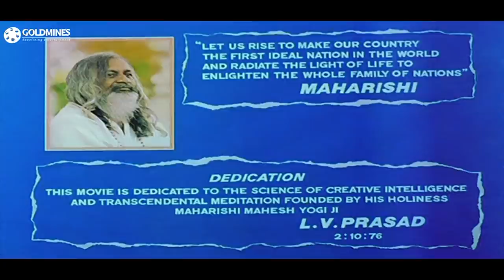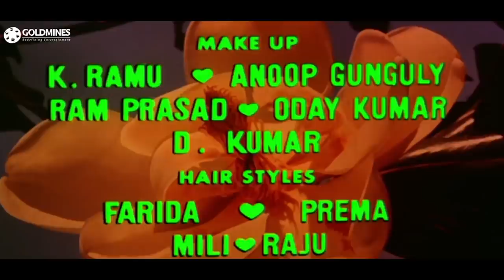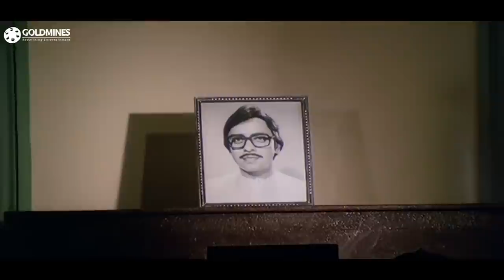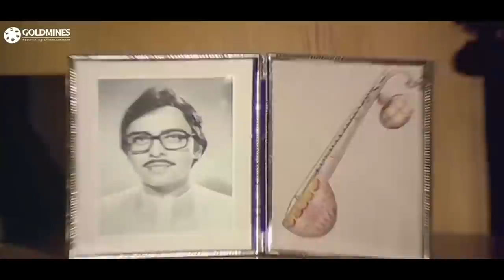Yeh Kaisa Insaaf (HD)- Bollywood Hindi Full Movie| Vinod Mehra, Shabana Azmi, Sarika | ये कैसा इंसाफ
Family drama revolving around the daughter-in-law of the household who is torn between her duties towards her in-laws and her emotional bond with her own family.

Movie:- Yeh Kaisa Insaaf (1980) | ये कैसा इंसाफ
Starcast:- Vinod Mehra, Shabana Azmi, Sarika, Raj Kiran, Madan Puri, Shashikala, Asrani
Directed by:- Dasari Narayani Rao